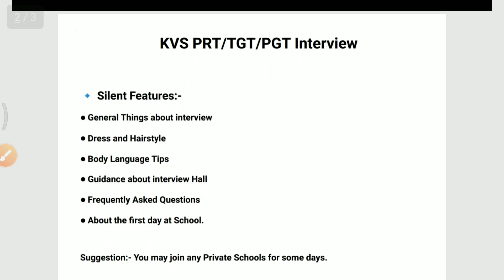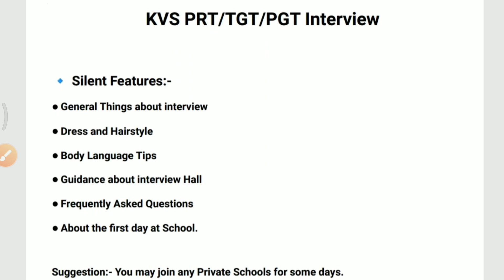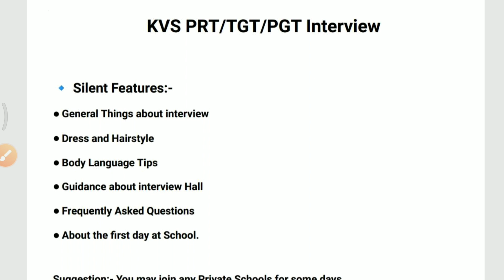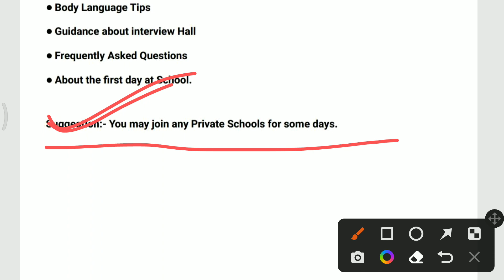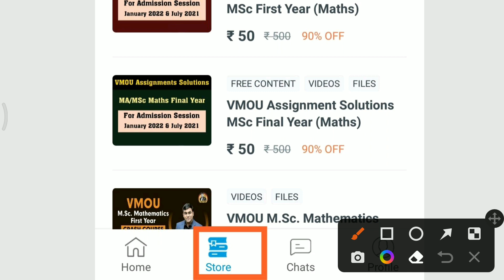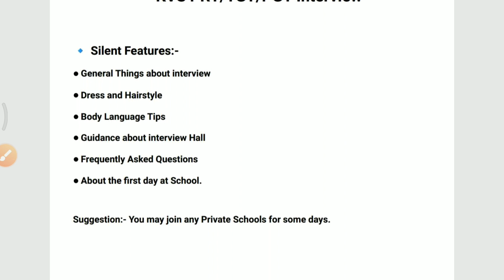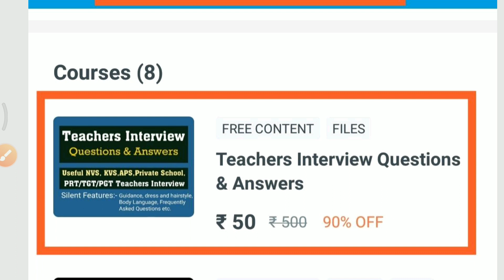kvs interview preparation ll kvs interview demo class ll kvs result ll kvs answer key ll kvs cut off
Silent Features:-
● General Things about interview
● Dress and Hairstyle
● Body Language Tips
● Guidance about interview Hall
● Frequently Asked Questions
● Questions asked in Private Schools Interview
● About the first day at School
● Teachers Interview Questions & Answers.

& For any Queries Please Comments about this video.